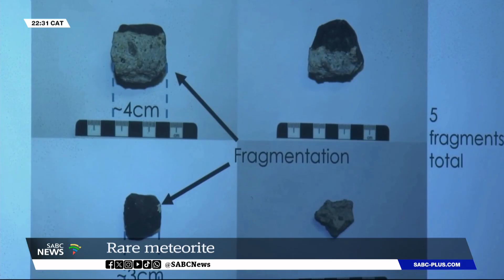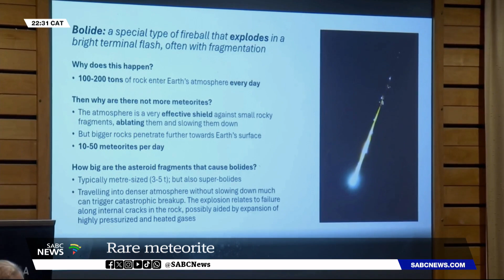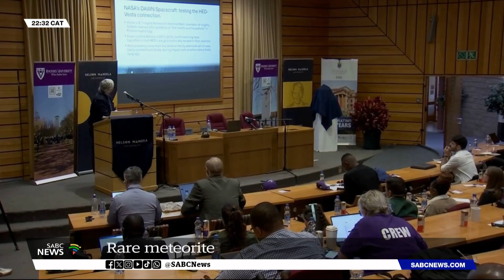Meteorite Nqweba | More scientific tests to be conducted on fragment remains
Scientists say the meteorite that fell in parts of Nqweba formerly Kirkwood in the Eastern Cape, is one of the rare ones. The meteorite which has been named, Meteorite Nqweba, was unveiled to the public at Nelson Mandela University in Gqeberha. The discovery sparked collaborative effort from scientists from three universities in the country, Wits, Rhodes and the Nelson Mandela University trying to piece together the timeline of the meteorite and the origin thereof.